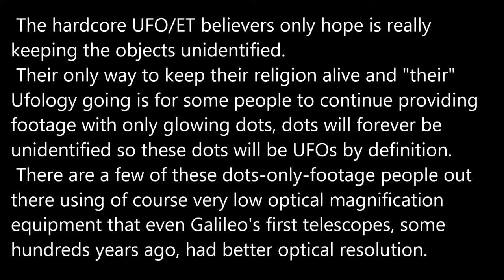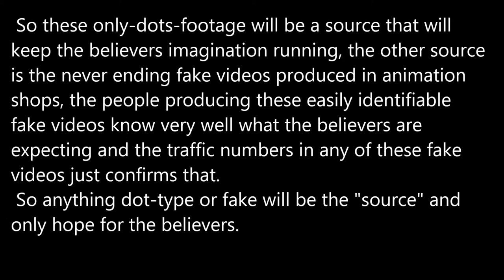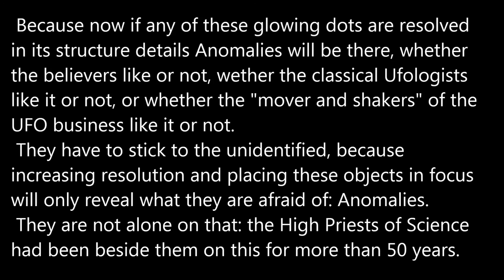UFO Believers Only Hope.